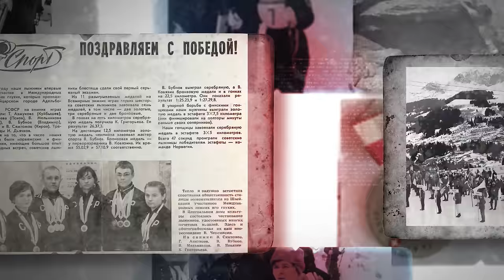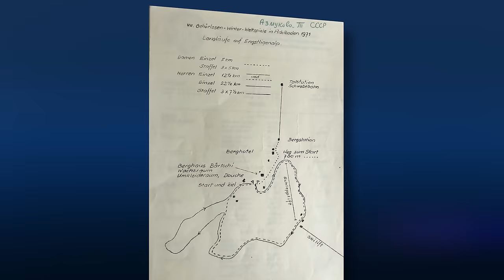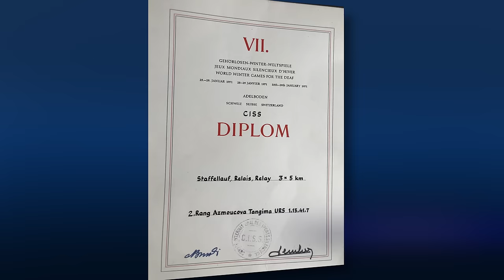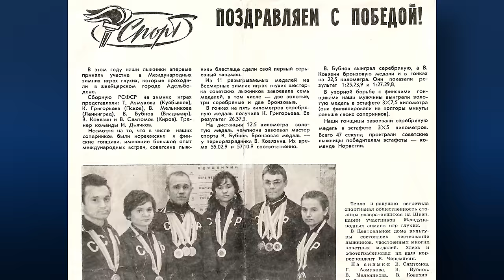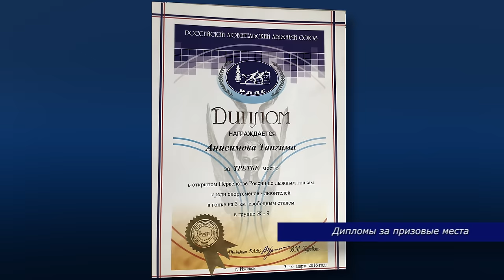Интервью с Тангимой Анисимовой (Азмуковой), медалисткой VII зимних Игр 1971 года. 2 часть. Субтитры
Предлагаем вторую часть интервью с лыжницей Тангимой Азмуковой из Самары. В 1971 году наши лыжники впервые приняли участие во Всемирных зимних играх. Но до последнего времени в распоряжении редакции была лишь одна фотография с этих Игр - теперь же в общем доступе есть несколько фото наших первопроходцев. Вы узнаете, почему наша героиня осталась недовольна своим выступлением в швейцарском Адельбодене. И о том, что помогает ей держать спортивную форму вот уже столько лет.